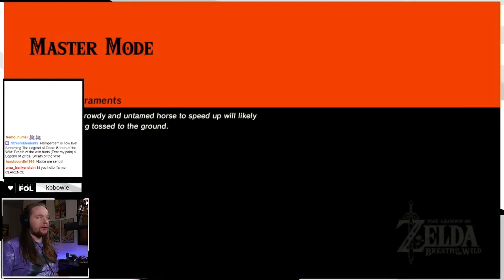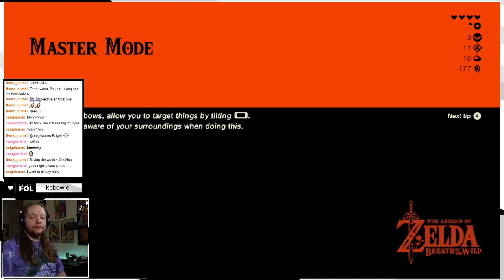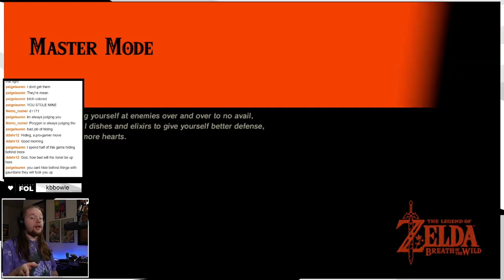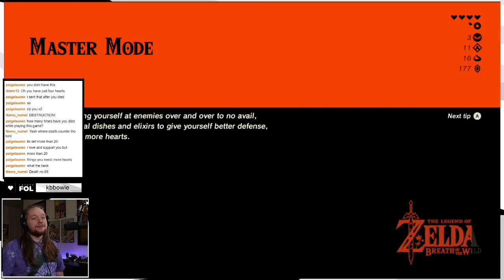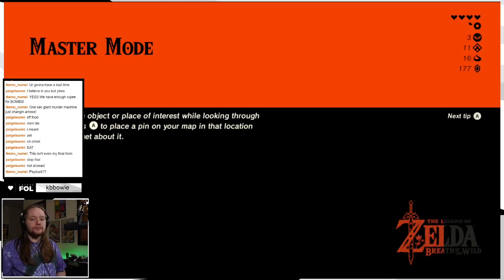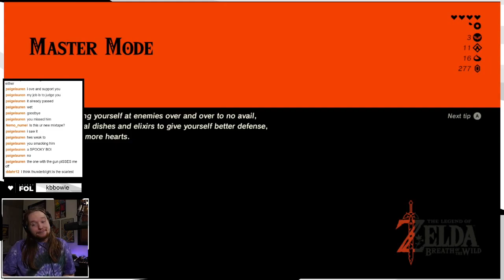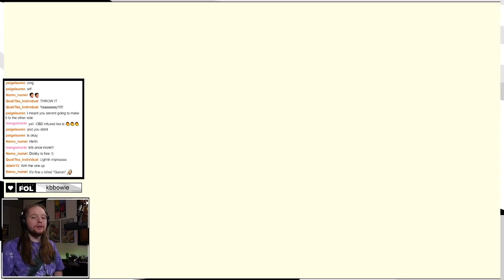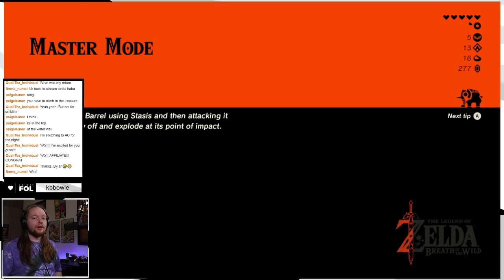[Flampercent] The Legend of Zelda: Breath of the Wild // VOD #3